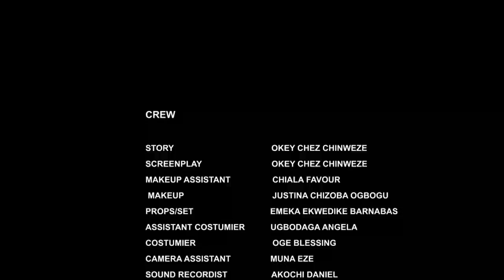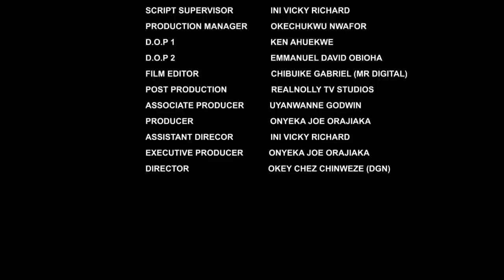JEZEBEL-MIKE GODSON LATEST MOVIES // 2023 NOLLYWOOD MOVIES // 2023 TRENDING MOVIES#2023